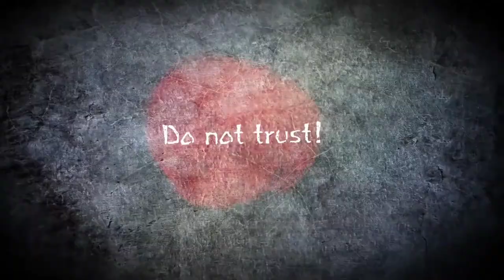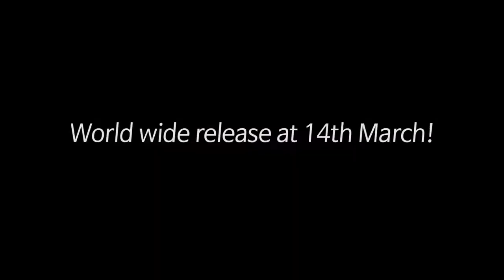Top5 games in 2022 | Android and IOS games | Bangla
5. The school white day
4. alpha Ace
3. Hyper font
2. Combat master
1. Apex legend mobile